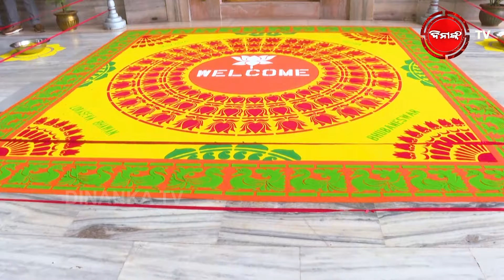ଚର୍ଚ୍ଚାରେ ଓଡ଼ିଆଙ୍କ ନାଁ | କିଏ ହେବ ମୁଖ୍ୟମନ୍ତ୍ରୀଙ୍କ ବ୍ୟକ୍ତିଗତ ସଚିବ ? DinankaTV | Private Secretary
କିଏ ହେବ ମୁଖ୍ୟମନ୍ତ୍ରୀଙ୍କ ବ୍ୟକ୍ତିଗତ ସଚିବ ?